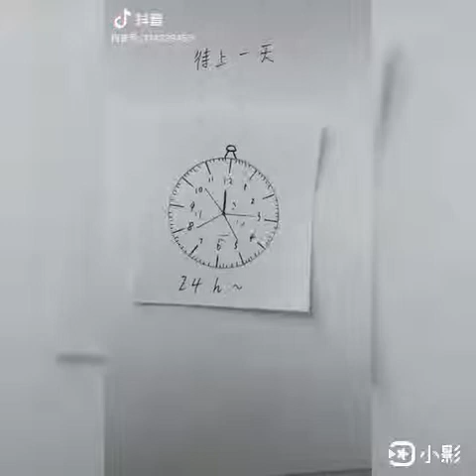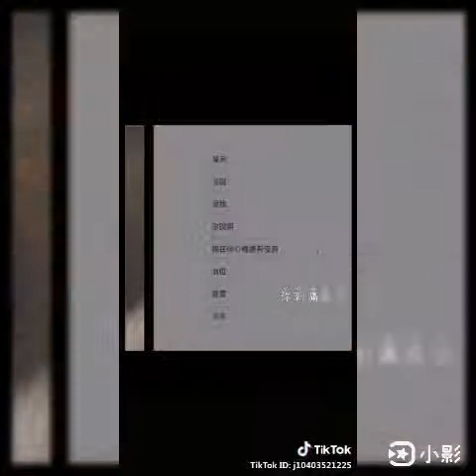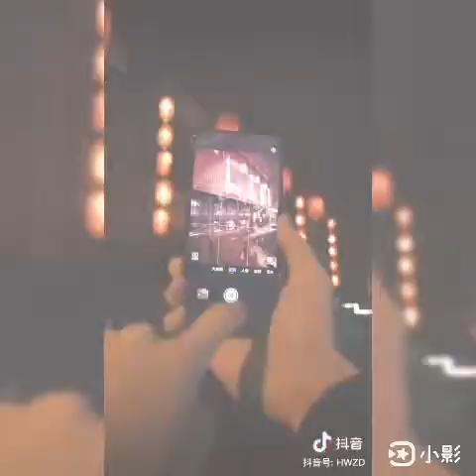OPPO 塞上江南 《放個大招給你看》永彬Ryan.B